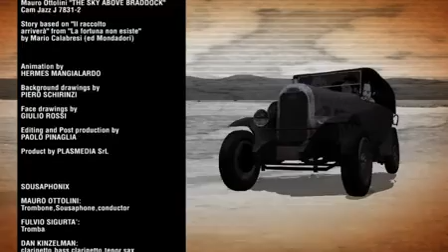Working man blues, di Hermes Mangialardo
Video finalista del contest Luci sul Lavoro 2013.
Descrizione: il video parte dalla vera storia di Braddock, una cittadina America che visse il boom del settore siderurgico, per poi spegnersi fino a diventare una cittadina fantasma. Da qui un video per riflettere sulla condizione umana, operaia, e del lavoro che logora e appiattisce...ma tutto ciò finisce con l'arrivo in città di una strana banda di figuri.